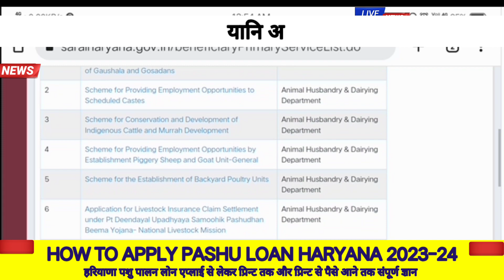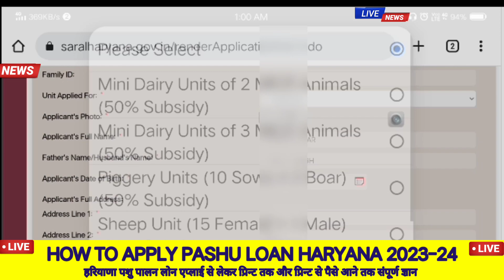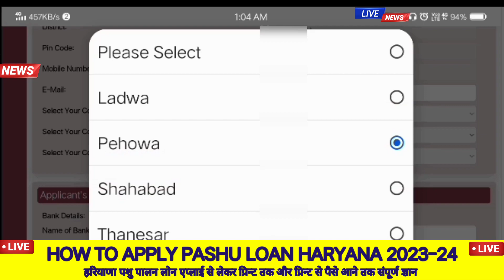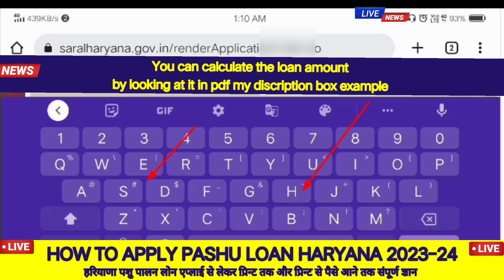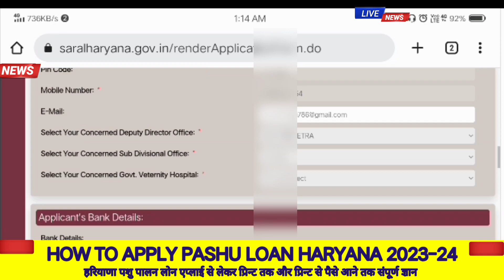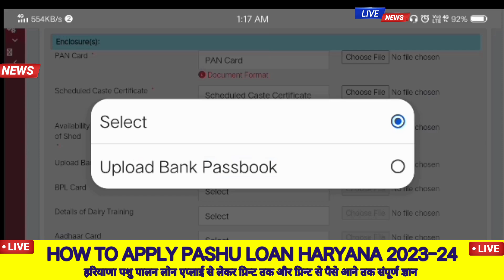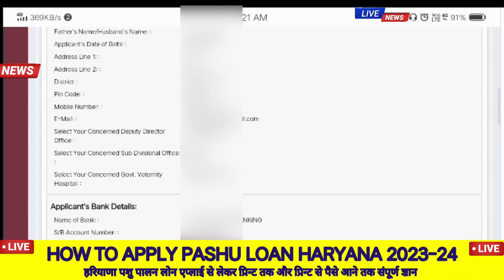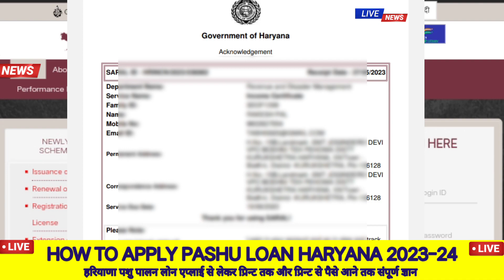haryana pashu palan loan kaise apply kare 2023 | pashu palan loan apply online in haryana,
saral haryana dairy loan online apply 2023 / haryana loan apply kaise kare 2023

Namskar ji 🙏

बीपीएल परिवारों वास्ते स्पेशल धमाका ये विडियो देखिए।।

बीपीएल कार्ड लोन पास पैसे आने शुरू।।।

दयालु योजना नई स्कीम 2023 एप्लाई अभी देखें।

bpl ration card Ioan scheme 2023
bpl ration card loan 2023
bpl ration card par loan kaise milta hai
bpl ration card per loan kaise le 2023
bpl ration card par loan 2023
bpl ration card home loan
bpl ration card per loan
haryana bpl ration card loan
haryana subsidy agriculture
haryana subsidy agriculture 2023
haryana subsidy on electric vehicle
haryana subsidy agriculture 2022
haryana subsidy
haryana subsidy scheme 2023
haryana subsidy 2023
haryana subsidy yojana
How To Apply Dairy Loan Saral Haryana
BPL LOAN 2023| BPL CARD LOAN
SCHEME IN HARYANA 2023
Scheme forConservation and Development of indigenous Cattle and Murrah Development Schemne
Scheme for Establishment of Mini Dairy/Hi-Tech Dairy Units
Scheme for Establishment of Mini
Dairy/Hi-Tech Dairy Units under MMAPUY
Scheme for Providing Employment Opportunities by Establishment Piggery
Sheep and Goat Unit General
Scheme for Providing Employment
Opportunities by Establishment Piggery.
Sheep and Goat Unit (General) under
MMAPUY
Scheme for Providing Employment Opportunities to Scheduled Castes
Opportunities to Scheduled Castes
under MMAPUY
Scheme for the Establishment of Backyard Poultry Units Scheme for the Establishment of Backyard Pouitry Units under MMAPUY

Q saral haryana dairy loan online apply
Q haryana govt dairy loan scheme
Q how to get loan for dairy farm in haryana
can i get mudra loan for dairy farming
Q government schemes for dairy farming in haryana
Q haryana govt loan scheme
Q Haryana dairy loan apply
Q saral haryana helpline number
a saral haryana customer care
a saral haryana portal helpline number
scheme for providing
employment opportunities for scheduled castes
scheme for providing employment opportunities by
establishing piggery sheep & goat units (general)
application for grant
application for welfare loan
application for financial assistance
bhed bakri loan haryana vikash with update
bhed bakri loan haryana
bhed bakri loan
bhed ki khal utarna
bhediya full movie
bhediya song
bhediya trailer
bhediya
bhediya movie
bhediya full movie in hindi
varun dhawan
haryana loan scheme
haryana loan pkcc loan haryana
haryana kcc loan maaf
haryana pashu loan yojana bakri loan haryana
haryana govt loan scheme in hindi
haryana sarkar loan scheme
haryana bpl loan
haryana gramin bank loan
haryana pashu mandi
haryana pashu
haryana pashupalan
haryana pashu dairy farm
haryana pashudhan bima yojana
haryana pashu farming
haryana pashu loan yojana
haryana pashu mela
haryana pashu mela 2023
saral haryana dairy loan online apply
how to apply sc loan
how to apply sc corporation car loans in telugu
how to apply sc st subsidy loans
how to apply sc st loan in haryana
how to apply sc corporation car loans in ap
how to apply sc corporation loans in telugu 2022
how to apply sc st loan in seva sindhu
how to apply for dairy farm loan
how to apply for nabard dairy loan
how to apply loan for dairy farm in india
_yojana_online_avedan_form_
2021_
how to apply for dairy loan haryana dairy loan

Thanks 🙏🙏